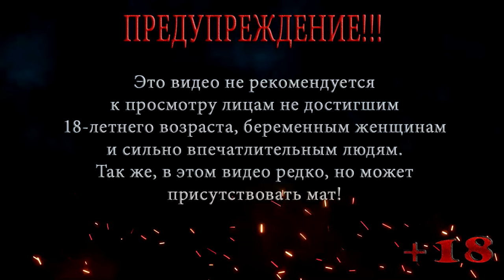S.T.A.L.K.E.R. Clear Sky | СТАЛКЕР Чистое небо | Мастер | Серия 13 | Забрать добычу из тайника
Локация: Свалка
Серия 13: Забрать добычу из тайника

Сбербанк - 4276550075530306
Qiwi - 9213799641